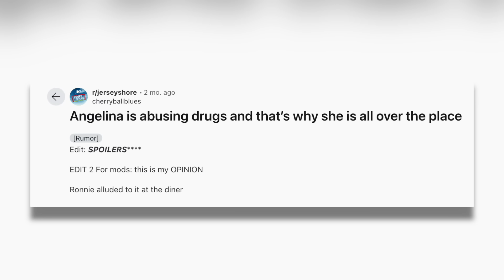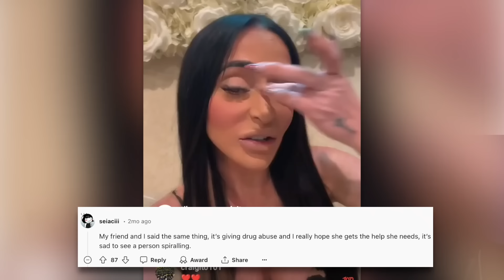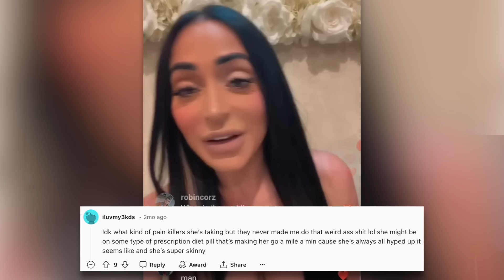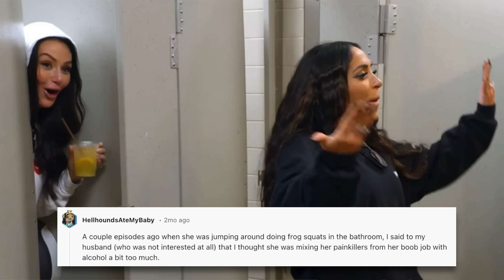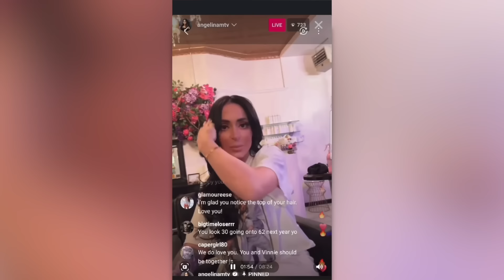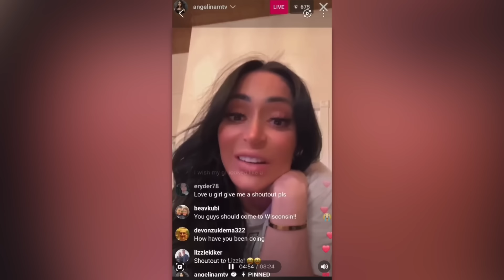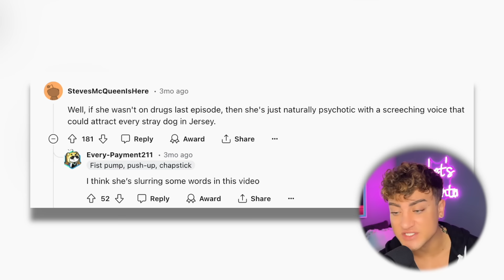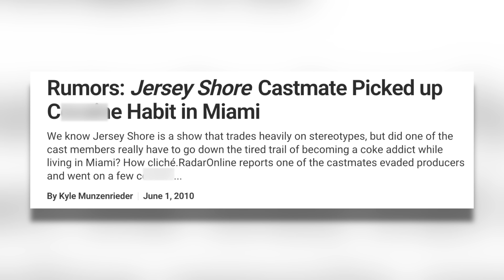ANGELINA NEEDS HELP: Jersey Shore Star's CRIMINAL Charges, DRUG Use, and Plastic Surgery OBSESSION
We dive into the recent news surrounding Jersey Shore star Angelina Pivarnick. Angelina has been making headlines after being arrested and facing multiple charges. We’ll explore the details of her arrest, the legal issues she’s dealing with, and what this could mean for her future. Join us as we break down the facts and provide an update on this reality TV star's ongoing situation. So, let's get into it.

Sloan YouTube
9994 Sowder Village Sq # 502